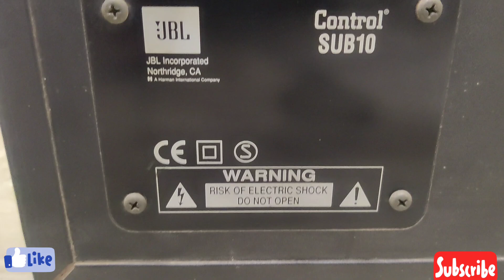JBL Active subwoofer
JBL Active subwoofer Model no. Control 10 powerful active subwoofer 10 inch woofer perfect working